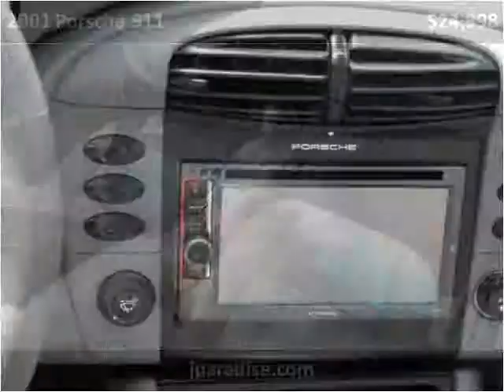2001 Porsche 911 Used Cars San Juan Capistrano CA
This 2001 Porsche 911 is available from Paradise Automotive Group.